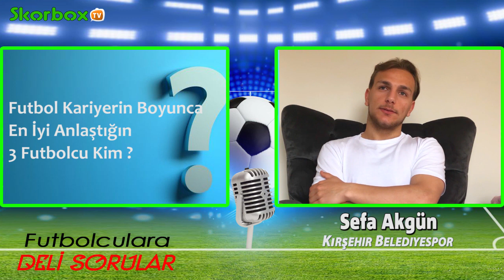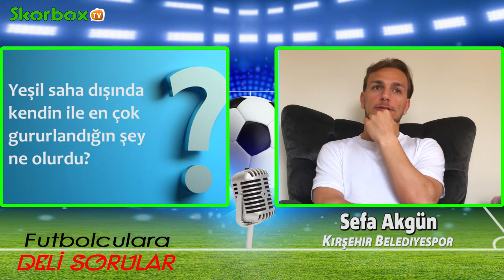SEFA AKGÜN'ÜN FUTBOL DIŞINDA BAŞKA YETENEKLERİ VAR MI?İŞTE TÜM SORULARIN CEVAPLARI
sefa akgün  hangi futbolcuyla top oynamak istedi?